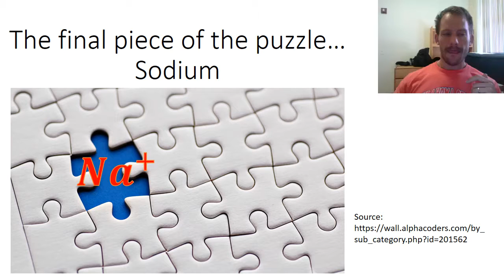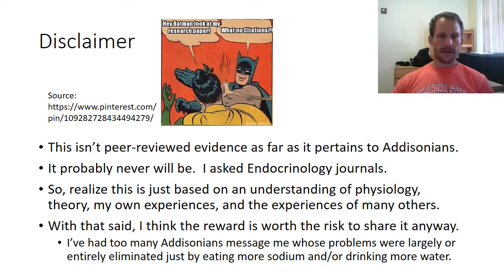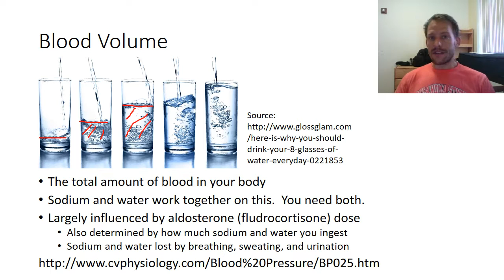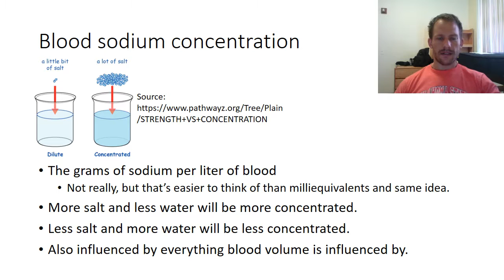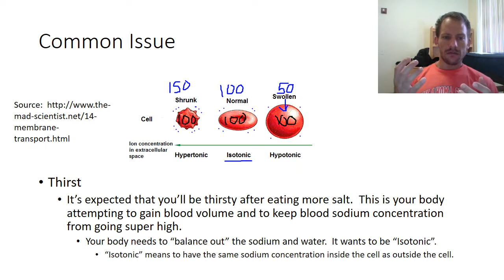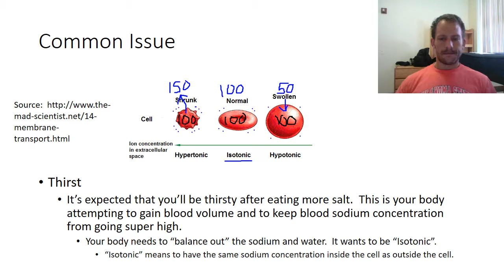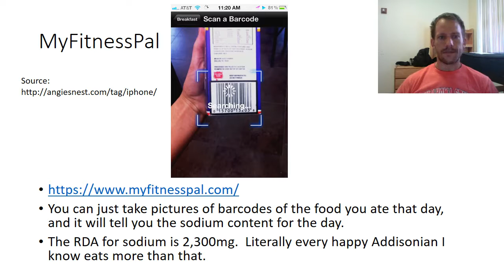Sodium and Addison's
Here, we're looking at how blood volume and blood sodium concentration relate to Addison's Disease.